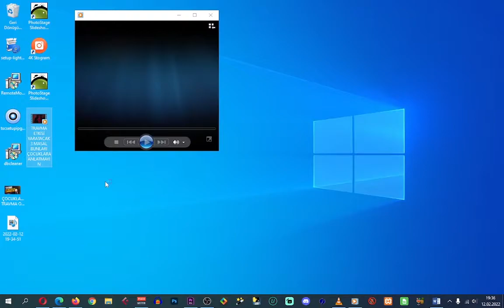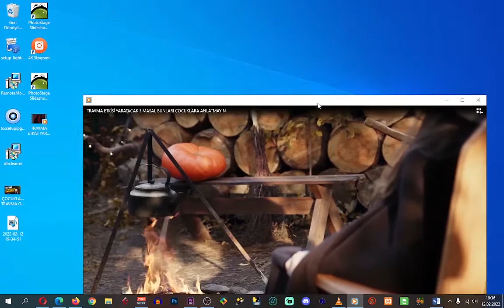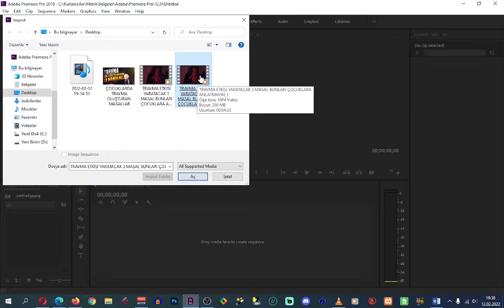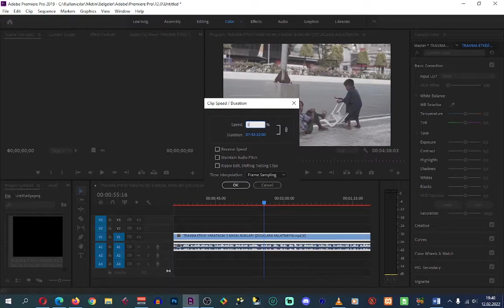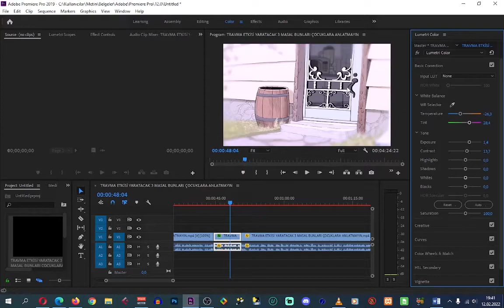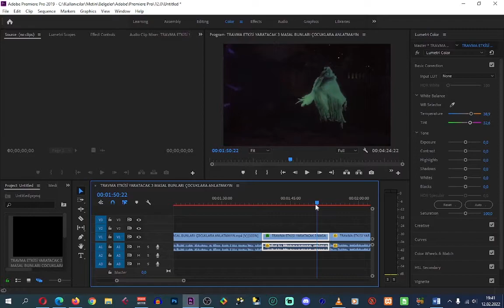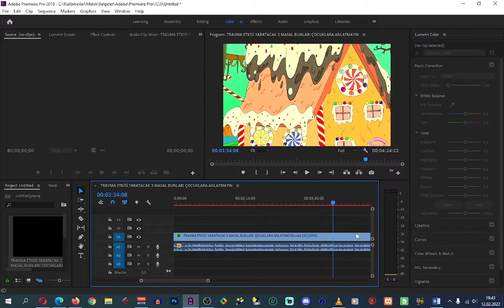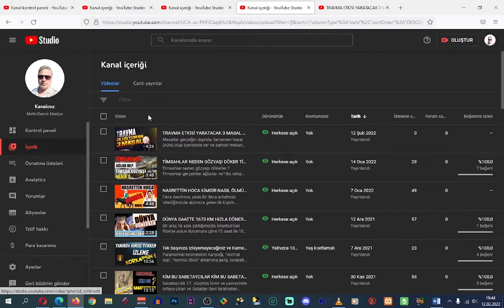TELİF SORUNU OLUŞTURACAK TELİFLİ VİDEOYU TELİFSİZ HALE GETİRME YÖNTEMİ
Bazen mecbur kaldığımızda videomuzun içeriğine uygun alıntı videolar kullanmak zorunda kalabiliriz. Bu durumda telif uyarısı riski ile karşılaşmak kaçınılmaz olabilir. Aslında saniyelik küçük alıntılar ama yine de telif sorunu oluşmaktadır. Bu tür videolardan telif kaldırma yada teliften kurtulma yöntemi nedir? Basit bir video düzenleme yöntemi kullanarak, videonun telif alması riskini ortadan kaldırıyoruz. Umarım sizlere de faydalı olur.

Söz konusu tüm eğitimler tamamen ücretsiz olarak tarafımdan bizzat oluşturulmakta olup, siz değerli abonelerime ve tüm ziyaretçilerime sunulmaktadır.